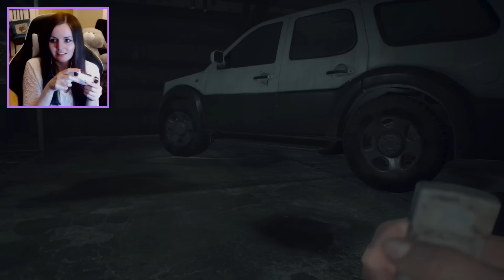DAUGHTERS TAPE BAD ENDING | Resident Evil 7 Banned Footage Vol 2 Gameplay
This in my opinion is the best Resident Evil 7 DLC and really explains the backstory of the bakers.

Resident Evil 7: Biohazard[a] is a survival horror video game developed and published by Capcom. The game was released worldwide for Microsoft Windows, PlayStation 4, and Xbox One in January 2017, with the PlayStation 4 version having support for the PlayStation VR headset. It is the 24th entry in the Resident Evil franchise, and the first main series installment to be played from a first-person perspective. Resident Evil 7 was announced during Sony's presentation at E3 2016 in June. The playable gameplay teaser titled Beginning Hour was released to the PlayStation Store the same day.